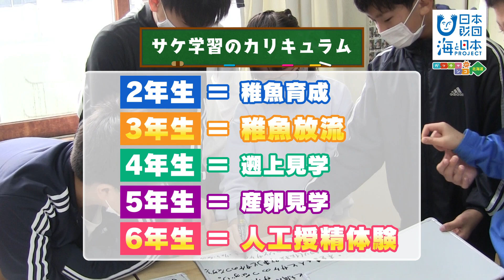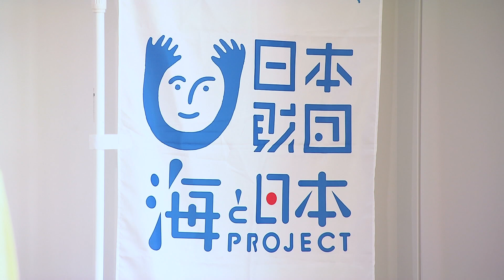【鮭の聖地・標津町】日本遺産認定！町の教育プログラム 日本財団 海と日本PROJECT in ガッチャンコ北海道 2023 #020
北海道の東に位置する標津町は、サケを中心とした漁業の町として知られ、文化庁から日本遺産「鮭の聖地」として認定・登録されています。この街の小学校では、「サケ学習」として3年生の春に自ら育てたサケの稚魚を放流、3年半後の6年生の秋になると成長して川へ戻ってきたサケの人工授精を手伝います。
小学校6年間を通じてサケのライフサイクルに沿ってサケの一生を学びます。
貴重な水産資源を未来へ繋ぐことの重要性や、サケの命の繋がり、そしてサケを通じて地域の文化を学ぶサケの聖地標津町ならではの取り組みが注目を集めています。